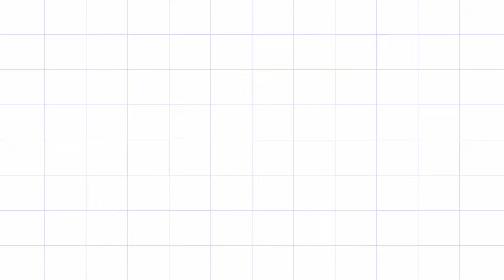What The F@*% Files....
Sometimes, out on the road, you see some things that make you say W.T.F. ? This is one of those moments.  I will post more as I come across them. lol